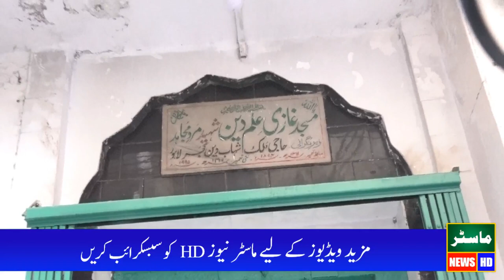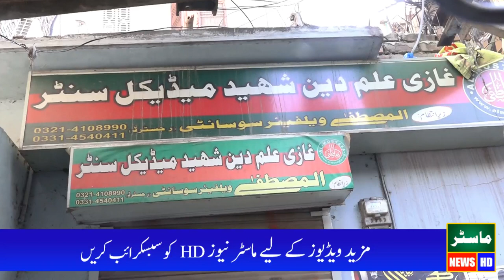Ghazi Ilm Deen Shaheed Mizar Or Ghar k Manazir | Must Watch